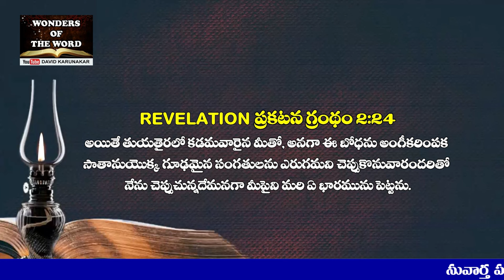నీవు ఉండకూడనివి ఉండనిచ్చితే, దేవుడు నీకిచ్చేవి పోగొట్టుకొంటావు THYATIRA Church Revelation 2:18-29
ప్రకటన గ్రంథం 2:18 తుయతైరలో ఉన్న సంఘపు దూతకు ఈలాగు వ్రాయుము అగ్నిజ్వాలవంటి కన్నులును అపరంజినిపోలిన పాద ములునుగల దేవుని కుమారుడు చెప్పు సంగతులేవనగా
ప్రకటన గ్రంథం 2:19 నీ క్రియలను, నీ ప్రేమను, నీ విశ్వాసమును, నీ పరిచర్యను, నీ సహనమును నేనెరుగుదును; నీ మొదటి క్రియల కన్న నీ కడపటి క్రియలు మరియెక్కువైనవని యెరుగు దును.
ప్రకటన గ్రంథం 2:20 అయినను నీమీద తప్పు ఒకటి నేను మోపవలసి యున్నది; ఏమనగా, తాను ప్రవక్త్రినని చెప్పుకొనుచున్న యెజెబెలను స్త్రీని నీ వుండనిచ్చుచున్నావు. జారత్వము చేయుటకును, విగ్రహములకు బలియిచ్చిన వాటిని తినుటకును అది నా దాసులకు బోధించుచు వారిని మోసపరచుచున్నది.
ప్రకటన గ్రంథం 2:21 మారుమనస్సు పొందుటకు నేను దానికి సమయమిచ్చితినిగాని అది తన జారత్వము విడిచిపెట్టి మారుమనస్సు పొందనొల్లదు.
ప్రకటన గ్రంథం 2:22 ఇదిగో నేను దానిని మంచము పట్టించి దానితోకూడ వ్యభిచరించు వారు దాని3 క్రియలవిషయమై మారుమనస్సు పొందితేనే గాని వారిని బహు శ్రమలపాలు చేతును,
ప్రకటన గ్రంథం 2:23 దాని పిల్లలను నిశ్చయముగా చంపెదను. అందువలన అంతరింద్రియములను హృదయములను పరీక్షించువాడను నేనే అని సంఘము లన్నియు తెలిసికొనును. మరియు మీలో ప్రతివానికి వాని వాని క్రియల చొప్పున ప్రతిఫలము ఇచ్చెదను.
ప్రకటన గ్రంథం 2:24 అయితే తుయతైరలో కడమవారైన మీతో, అనగా ఈ బోధను అంగీకరింపక సాతానుయొక్క గూఢమైన సంగ తులను ఎరుగమని చెప్పుకొనువారందరితో నేను చెప్పుచున్నదేమనగా మీపైని మరి ఏ భారమును పెట్టను.
ప్రకటన గ్రంథం 2:25 నేను వచ్చువరకు మీకు కలిగియున్నదానిని గట్టిగా పట్టు కొనుడి.
ప్రకటన గ్రంథం 2:26 నేను నా తండ్రివలన అధికారము పొందినట్టు జయించుచు, అంతమువరకు నా క్రియలు జాగ్రత్తగా చేయువానికి జనులమీద అధికారము ఇచ్చెదను.
ప్రకటన గ్రంథం 2:27 అతడు ఇనుపదండముతో వారిని ఏలును; వారు కుమ్మరవాని పాత్రలవలె పగులగొట్టబడుదురు;
ప్రకటన గ్రంథం 2:28 మరియు అతనికి వేకువ చుక్కను ఇచ్చెదను.
ప్రకటన గ్రంథం 2:29 సంఘములతో ఆత్మ చెప్పుచున్న మాట చెవి గలవాడు వినునుగాక.